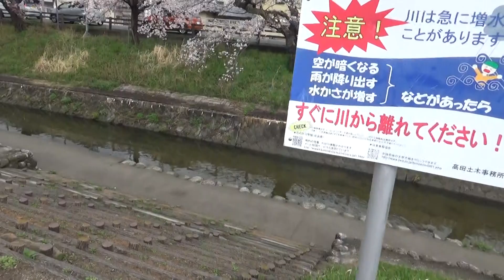ＦＭやまとはライブ放送 桜を撮影していると 声が聞こえて見えてきたＦＭやまと 年を取りましたが まだ頑張って咲き誇っています。満開ですどうぞ！！見に来てください。三密を避けて マスクをつけてね！！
年を取りましたが　まだ頑張って咲き誇っています。満開ですどうぞ！！見に来てください。三密を避けて　マスクをつけてね！！

高田川畔の千本桜は、市制施行の1948年(昭和23年)に植樹されたものです。 3月下旬から4月上旬にかけては、大中公園を中心に川の両岸南北2.5キロメートルにわたり、見事な桜のトンネルが続きます。